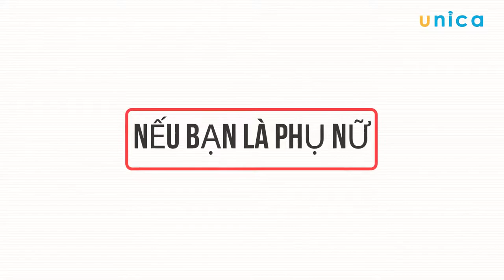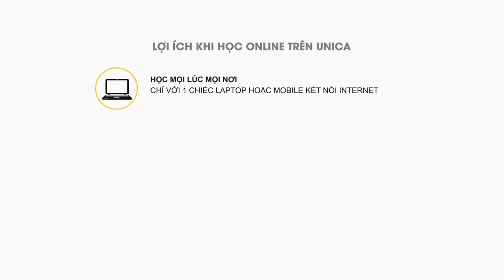Trang điểm cá nhân Tôn vinh vẻ đẹp rạng ngời của chính mình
Có lẽ làm đẹp đã trở thành một nhu cầu thiết yếu đối với các chị em phụ nữ. Các bạn nữ đều cần đẹp, cần trang điểm khi đi làm, đi chơi, dự tiệc, gặp gỡ bạn bè….có được một khuôn mặt tươi tắn, rạng rỡ, tự tin.

Các bài viết, các trang web, các video hướng dẫn về cách làm đẹp, cách trang điểm nhẹ nhàng mà tự nhiên, dùng loại mỹ phẩm nào… đang được các chị em lùng sục tìm hiểu hàng ngày.

Nếu bạn là phụ nữ, chưa biết cách tự trang điểm cho chính mình, chưa biết dùng loại mỹ phẩm nào để có được vẻ đẹp rạng rỡ… thì hãy tham khảo ngay khóa học này của chị Tina Nguyễn: Trang điểm cá nhân – Tôn vinh vẻ đẹp rạng ngời của chính mình. Bạn sẽ được học một cách bài bản, chi tiết từ cách lựa chọn dụng cụ trang điểm, dùng mỹ phẩm nào tốt, từng bước kẻ mắt, phối màu, chăm sóc da, che khuyết điểm….để có được sự tự tin, rạng ngời, cuốn hút.

Trong khóa học, Tina Nguyễn sẽ giúp bạn có được những kiến thức cơ bản về cách chăm sóc da trước và sau khi trang điểm. Bạn sẽ được hướng dẫn cách phân biệt được từng loại mỹ phẩm phù hợp dành cho mình, tìm hiểu công dụng của các loại cọ trang điểm, cách bảo quản và cách sử dụng. Giúp bạn biết cách tự trang điểm cho mình hoặc người khác khi đi chơi, đi làm hoặc đi dự tiệc một cách nhẹ nhàng và tự nhiên nhất.

Tự tin trang điểm cho chính mình để đi chơi, đi làm, dự tiệc
Không phải tốn thời gian, tiền bạc để ra tiệm trang điểm như trước
Biết cách trang điểm cho người khác
Là nền tảng trở thành chuyên gia trang điểm trong tương lai
Tất cả các chị em phụ nữ yêu làm đẹp, muốn có gương mặt đẹp, cuốn hút, tự tin và rạng rỡ hơn.
Người muốn học trang điểm để trang điểm cho bản thân và người khác
Người mong muốn trở thành chuyên gia trang điểm